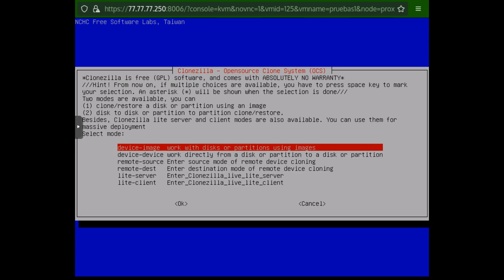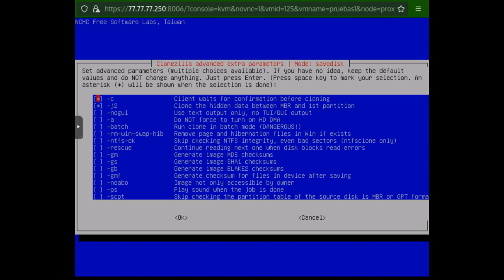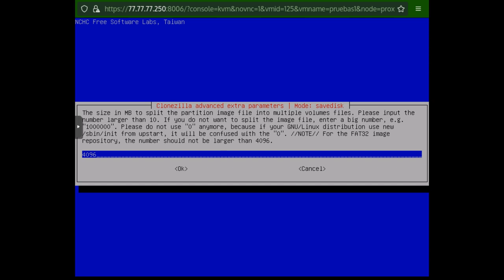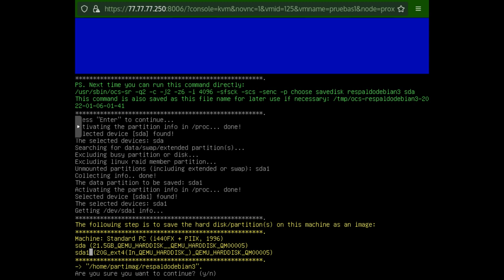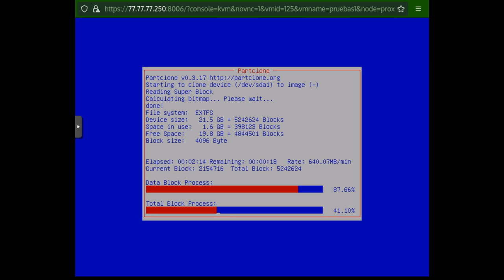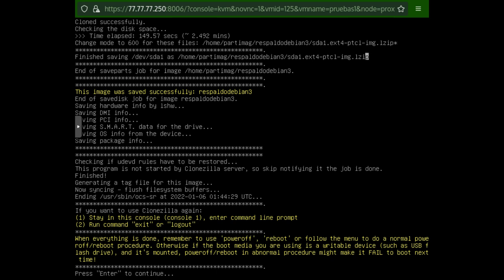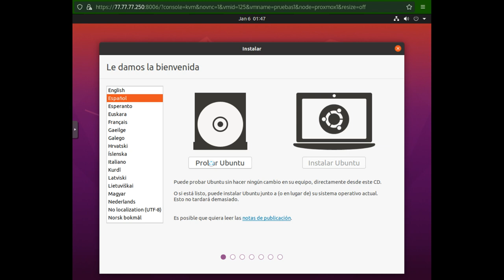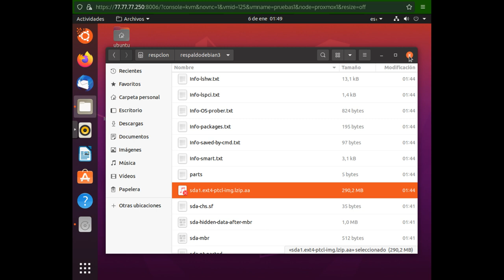Clonando o Respaldando de Disco a Imagen con Clonzilla (parte 3)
En este video uso clonzilla en modo experto para la compresion que me ofrece menor tamaño de archivos y me asegura que se recuperara de la imagen al disco de manera mas rapida, es corto este video por si quieres ver la explicacion en los anteriores con respecto a este modo, espeo te sirva.